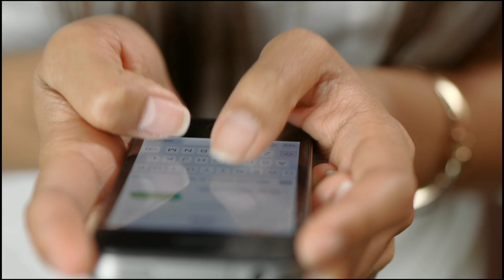यह रिश्ता क्या कहलाता है सीरियल में नजर आ रहे अभिनेता मोहसिन खान की रियल लाइफ गर्लफ्रेंड एंड सिस्टर.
This_ real_ life_ girlfriend_ and_ sister_ of_ actor_ Mohsin_ Khan,_ who_ is_ seen_ in_ Yeh_ Rishta_ Kya_ Kehlata_ Hai_ serial

Title - Mohsin Khan girlfriend and sister.

 Actor Mohsin Khan, who has been making the serial "Yeh Rishta Kya Kehlata Hai" interesting for a long time by becoming "Karthik", is at the pinnacle of success today...  It has been proved that it has all the qualities of a great artist who can win the hearts of millions of viewers.

      But friends, you must have known all about the actor "Mohsin Khan" who played the character of "Karthik" in the show, but do you know about his real life sister and girlfriend, who he is.., what  How does she do and how she looks..., in today's video we are going to introduce you to her real life sister and girlfriend.  So if you also want to be with him then just stay with us till the end of this video, but before that a like is made for the actor "Mohsin Khan" who has become the first choice of people today!

 Actor "Mohsin Khan", who portrayed the character of "Karthik" in the serial "Yeh Rishta Kya Kehlata Hai", was born on 26 October 1991 in Nadiad Nagar, Gujarat, whose early education was "Children's Academy" in Mumbai.  And further he completed his graduation from "Mamithibai College"...!

     On the other hand, if we talk about his acting career.., then he started his career by working in commercial advertisement, after which he got a chance to work in the show "Love by Chance" which came in the year 2014.., which  She did very well on the screen and got a golden opportunity to work in many shows.., including shows like "Nisha and her cousin", "Meri Aashiqui Tumse Hi" and "Dream Girl"...,  And while working in all these shows, he was selected for the lead role of Karthik in "Yeh Rishta Kya Kehlata Hai".  He has completely maintained his acting career.

 But if we talk about his real life sister and girlfriend.., then he has a sister named "Zeba Ahmed" who is a professor by profession and is very successful in his career.

 Tell that his sister "Zeba Ahmed" has married in the year 2019 with Kolkata best surgeon "Taha Ahmed" and has also become the mother of 1 child from this marriage.
 Simultaneously, let us tell you that Mohsin Khan shares a very good bond with his sister, seeing the love between whom it is not possible that both of them have a brother-sister relationship with each other.  We share all our things with each other and like to spend time with each other very much.., so it seems that both are best friends of each other, which you can clearly guess by looking at these pictures of them..  ..!

 Talk about Mohsin Khan's girlfriend after sister.., so these days her name is being associated with the star "Shivangi Joshi".., who has been in "Yeh Rishta Kya Kehlata Hai" for a long time.  With Khan playing the role of Seerat after her partner Naira and Naira, both of them started making headlines for their relationship with each other while working together in the serial, and  Even today, both of them are often the subject of discussions about their relationship.  I was asked,.. then they have proved this relationship to be a complete rumour, giving the name of mere friendship!

 So friends, this was the real life sister and girlfriend of actor "Mohsin Khan".. Well, which of these two did you find more beautiful.  You must tell us by commenting in the comment box and also related to the TV world.., do not forget to subscribe to our channel to know more such spicy news!